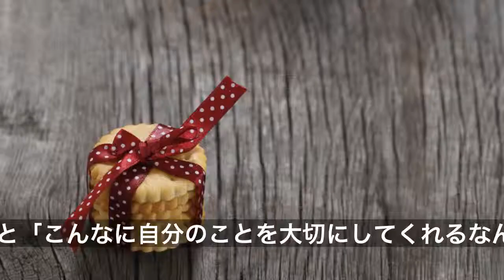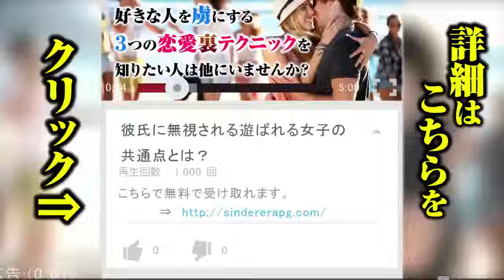料理上手な男性に惚れそうになった瞬間あるある７パターン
今は料理が趣味という男性も多いもの。そんな料理男子の魅力はおいしい料理をふるまってくれるだけではないようです。そこで今回は10代から30代のオトメスゴレン女性会員に聞いた「料理上手な男性に惚れそうになった瞬間あるある」を紹介します。

【１】女性だとなかなかできない重たいフライパンを華麗に返す姿を見たとき。
男性ならではの筋肉質な腕と力にほれぼれ。パワフルで男らしい料理姿に目が釘付けになってしまいます。

【２】料理の味がイマイチでも臨機応変に対応したとき。
「味か濃いからダシを足そう」など、冷静に問題解決をする姿は落ち着いていて知的。臨機応変にムダなくさらっと作る様子はステキですよね。